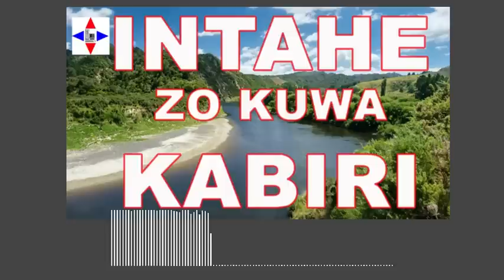INTAHE ZO KU WA KABIRI 24/01/2023 by Chris Ndikumana